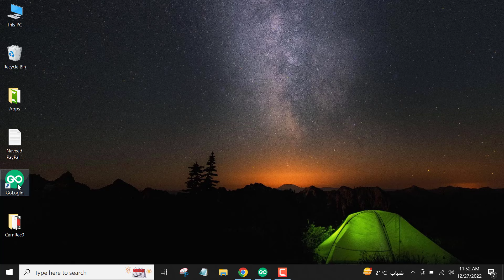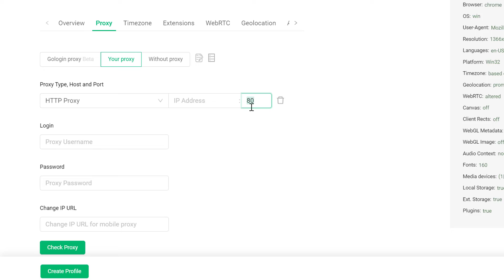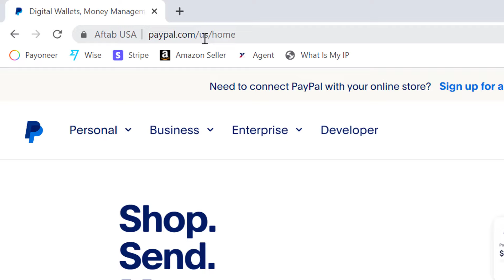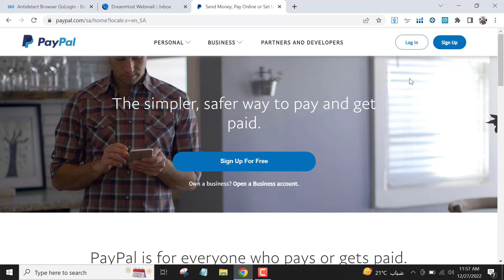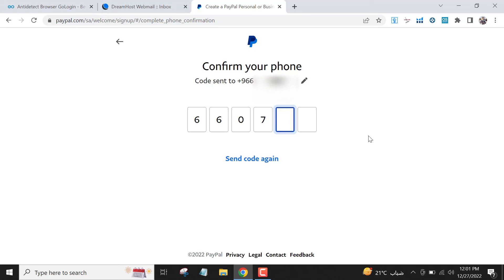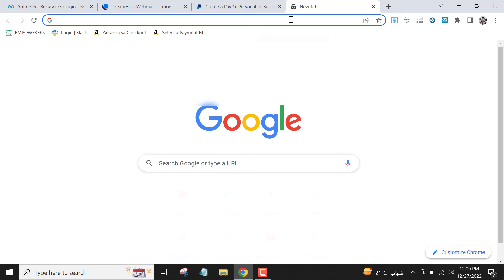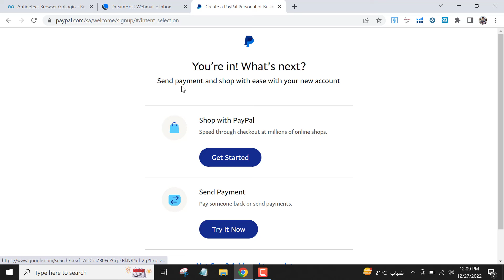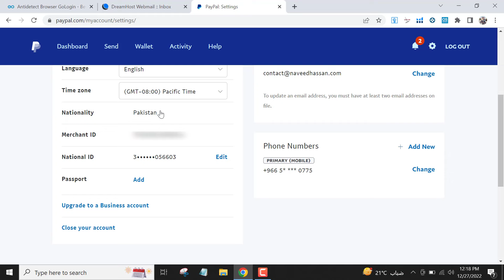How to Create a PayPal Account in Pakistan - 2025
In this video, I'll show  you How to Create a PayPal Account in Pakistan. This is a detailed guide on how you can create and manage PayPal Account in Pakistan. Creating a PayPal Account in Pakistan is a bit critical part for freelancers.

So, in this video, I'm gonna make it easy for you to learn the facts and how you can get a verified PayPal account in Pakistan. I'll show you the best and easiest way practically.

⏰ TIMESTAMPS:
00:00 Introduction
01:49 PayPal in Pakistan?
04:05 Withdraw from PayPal
05:02 Method 1
05:23 Method 2
05:53 How to Setup VPS
09:28 Creating a PayPal Account
14:47 Conclusion
15:25 Ending